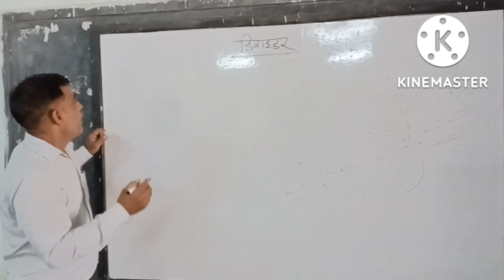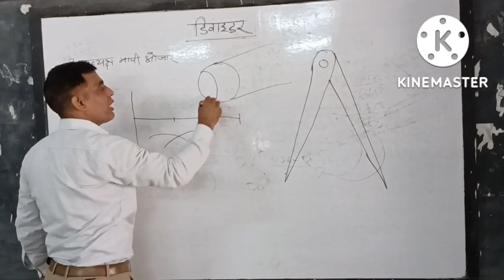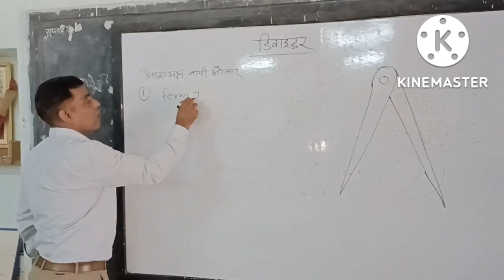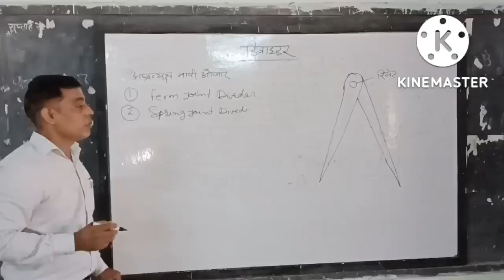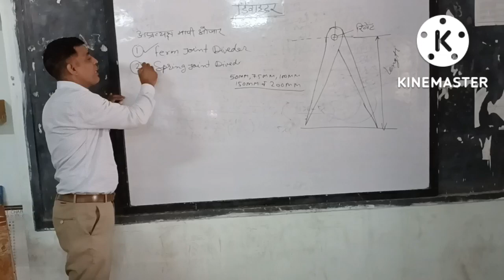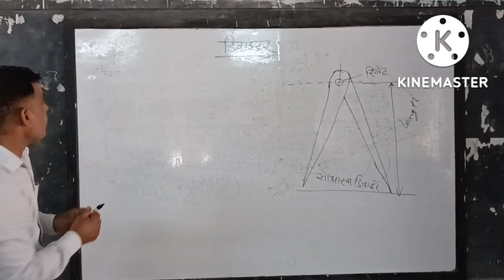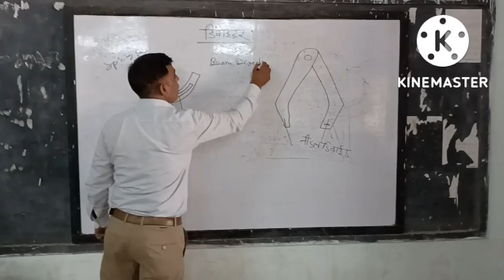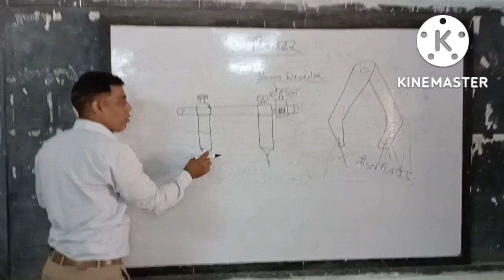DIVIDER USE AND TYPES BY RAKESH KARARWAL INSTRUCTOR MECHANIC DIESEL